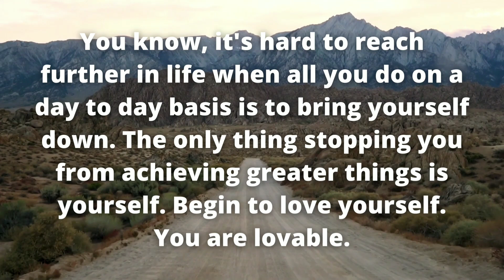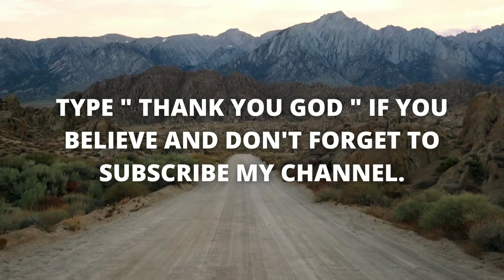✝️ God Says, I validate you, not people 💌🦋